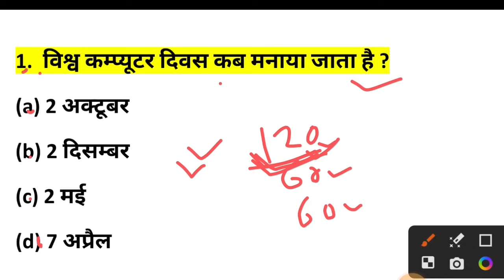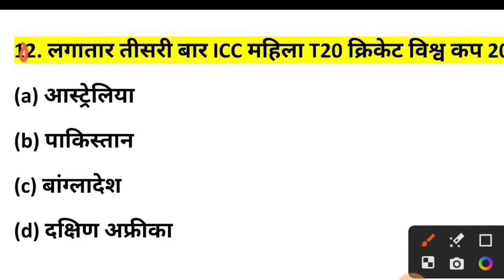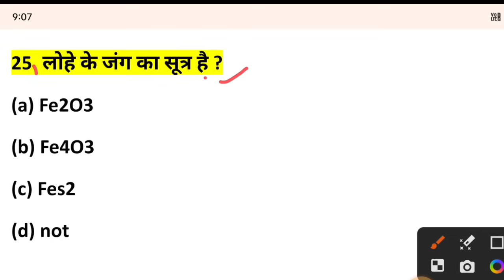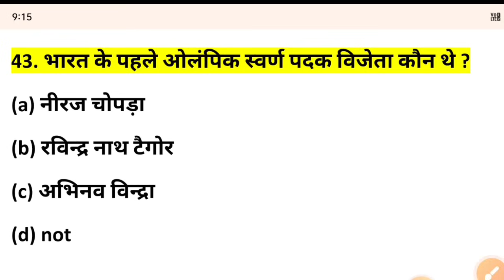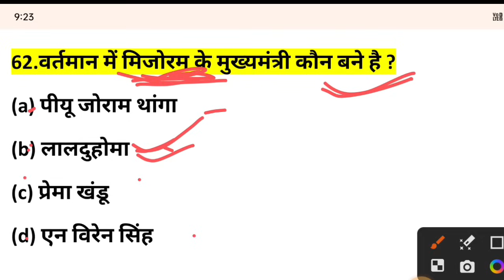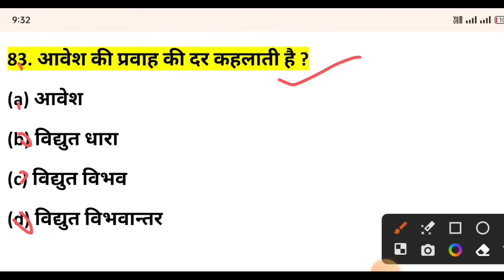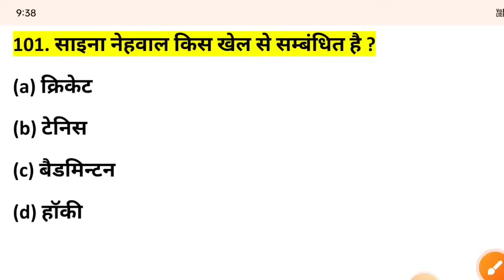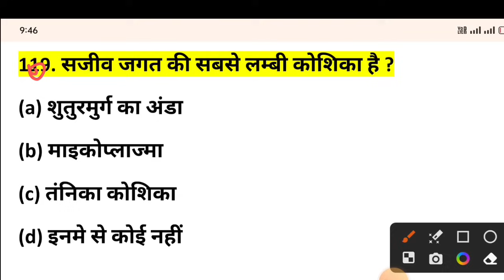आर्मी अग्निविर पेपर | Agniveer Previous Years GK GS Questions | agniveer top 120 gk gs questions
agniveer gd gk gs questions
agniveer important gk gs questions
agniveer paper

दोस्तो इस चैनल पर रोज सुबह 7 बजे GK GS का क्लास चलेगा और शाम को 7 बजे मैथ का क्लास चलेगा जो सर मैथ का क्लास कराएंगे ओ offline में 5 साल से पढ़ाते हैं तो आप लोग इस चैनल से जुड़कर पढ़ाई कीजिए जो भी पढ़ाया जाएगा उसका pdf टेलीग्राम चैनल में मिलता रहेगा 👇
    teligram chainal 👇